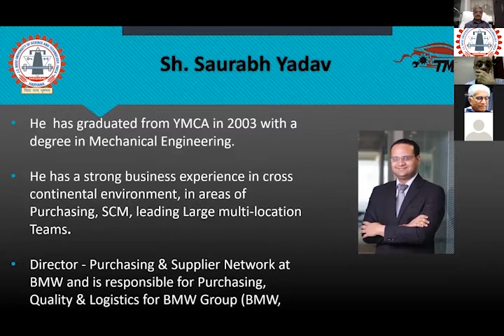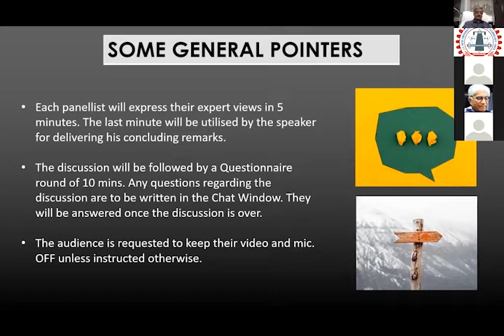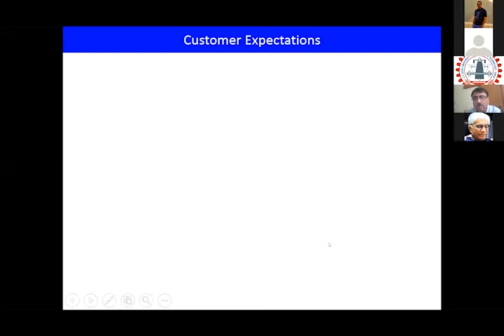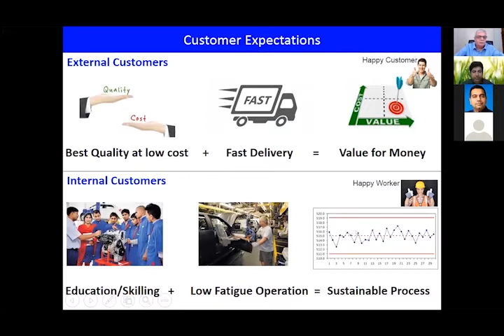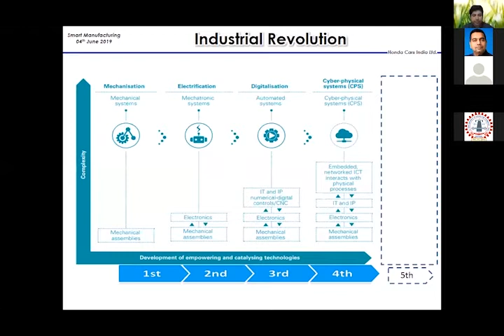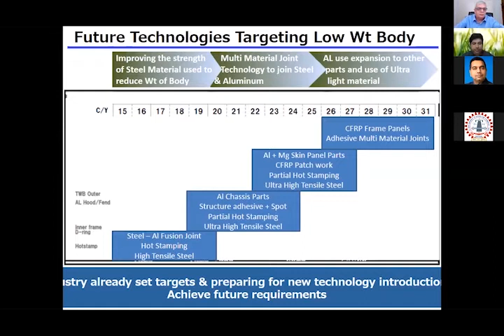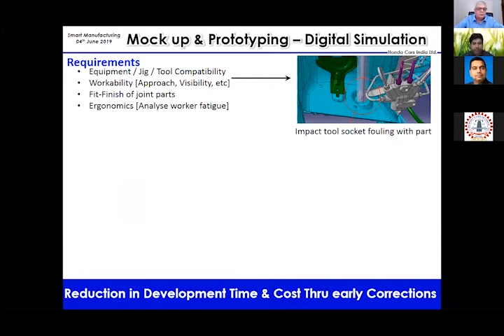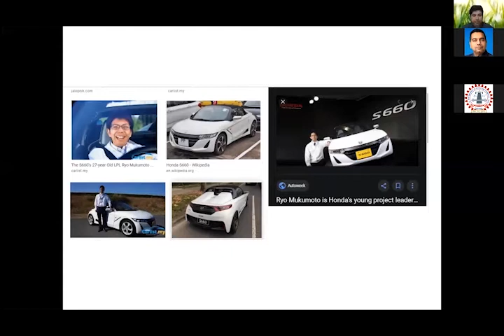Panel 1 Alumni Discussion J C Bose University of Science and Technology YMCA Faridabad